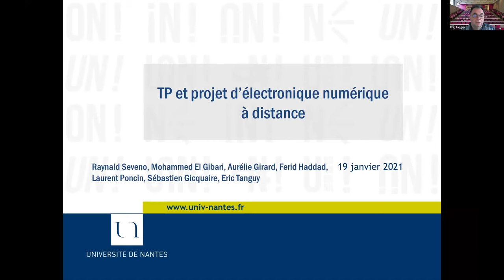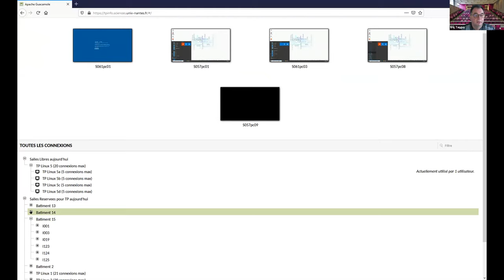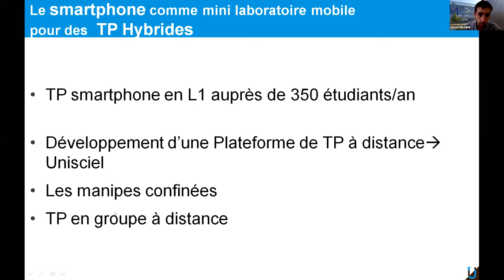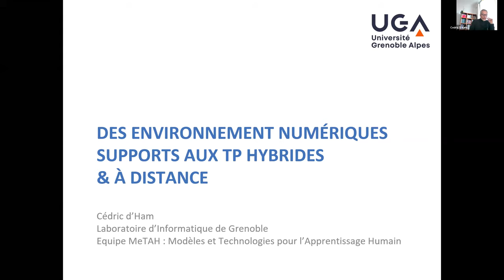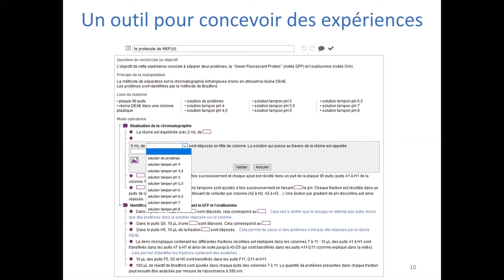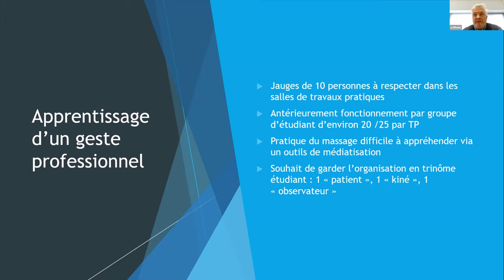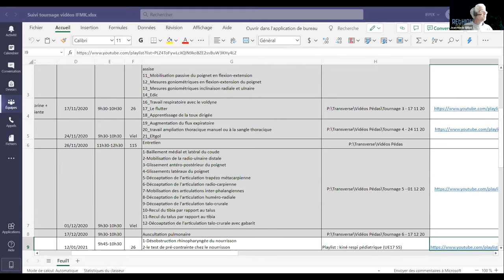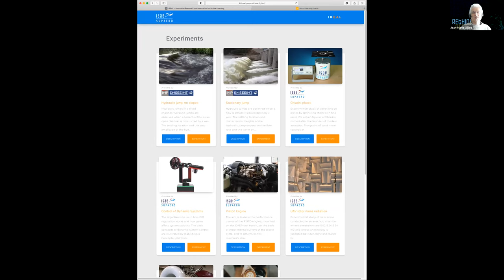Webinaire TP hybrides et à distance - retours d'expériences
Enregistré le mardi 19 janvier 2021 à 14 heures - plus d'infos

La question de l'organisation de TP à distance et en ligne est devenu un point crucial dans le cadre de la pandémie. La majorité des enseignants semblent manquer de solutions. Nous vous proposons donc de collecter ensemble : des retours d'expériences, des outils potentiels, des travaux scientifiques, que ce soient sur les méthodes et ou les outils.

Quatre enseignants-chercheurs expérimentés nous présentent comment il ont procédé :
* Eric Tanguy de l'Université de Nantes - propose un TP d'électronique sur un matériel en laboratoire accessible à distance - Son support de présentation
* Ulysse Delabre de l'Université de Bordeaux - propose des TP de physique avec un smartphone -
* Cédric d'Ham de l'Université de Grenoble - propose des solutions pour des TP de chimie à distance (titrages et dosage) et met l'accent sur les démarches expérimentales au travers de LabNbook, le cahier numérique partagé pour écrire et apprendre les sciences
* Yann le Faou de l'IFPEK - met l'accent sur l'analyse réflexive en pratique de Kiné